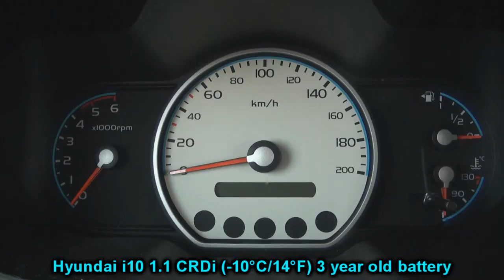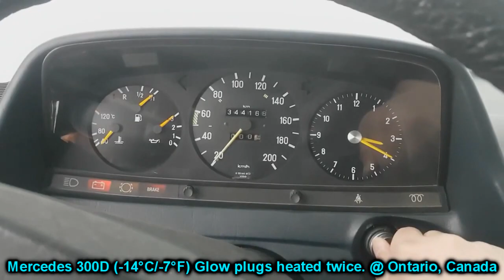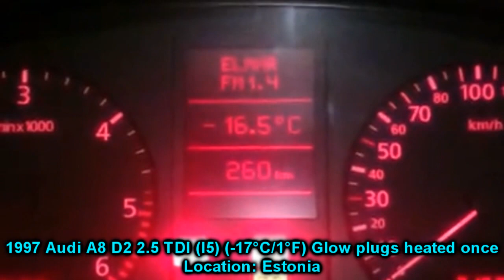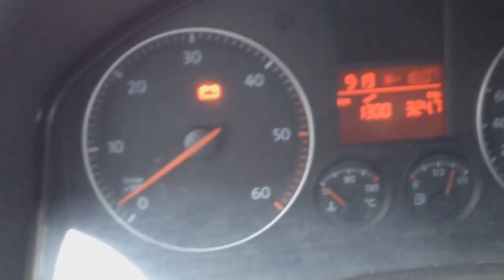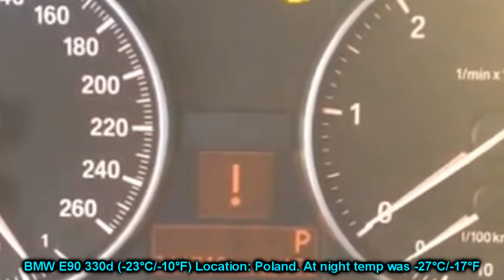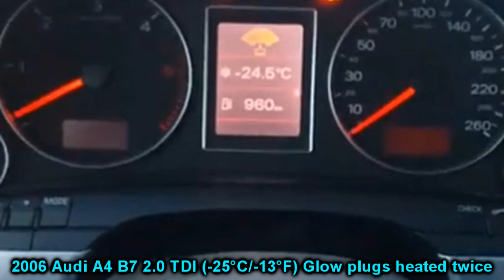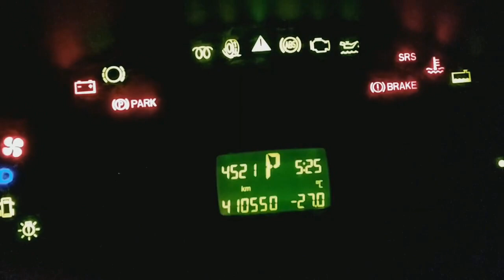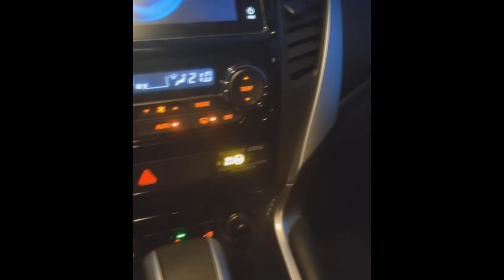Extreme DIESEL cold start compilation | -32*C | s.2 ep.32 | Запуск дизельного двигателя в мороз -32